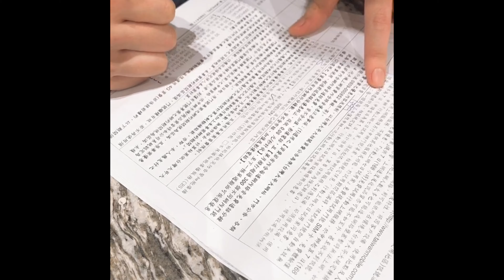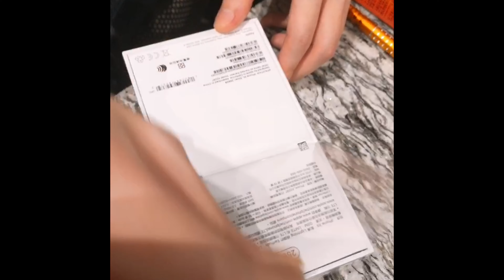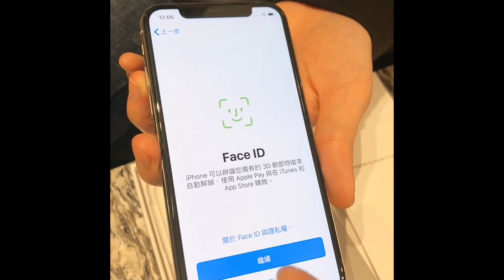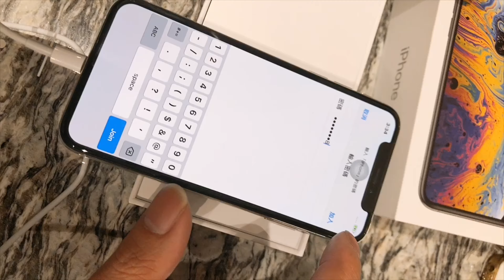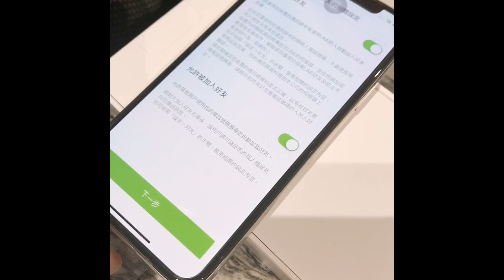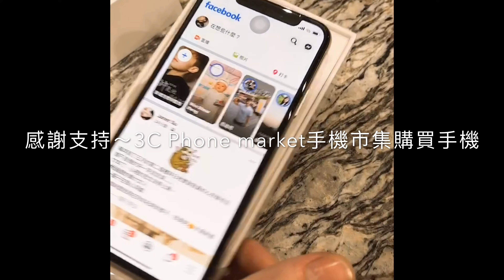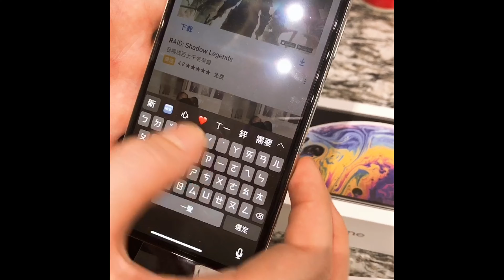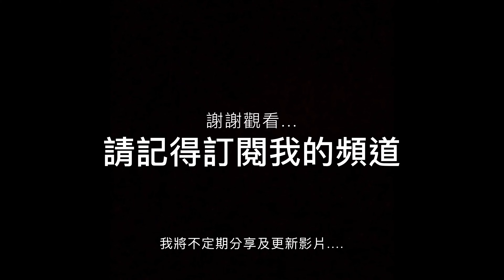舊換新IP5S升級Apple Xs 64G 第一次去酒店賣手機，不是叫雞！4K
歡迎觀看我的頻道，我的頻道專門為您介紹展示手機相關資訊，及手機配件週邊商品，如果你覺得我提供的影片對你來說有幫助的話，請你訂閱我，我會不定期的更新影片！

第一次到酒店不是去玩~而是成交手機，初體驗~這個影片，將為你展示IPHONE SE 更換 I PHONE XS 新手機，還有簽約過程~
可以看看XS的樣貌~

0:06  填寫手機合約過程...
0:40 開始舊I PHONE SE手機備份
0:58 拆封新機 I PHONE XS 256G
1:30 I PHONE XS手機外觀展示
2:20 開機進入手機介面
3:20 連接Itunes準備將舊資料移轉到新手機
3:50 回復舊手機備份完成至新手機
5:25 移轉LINE
5:50 將SIM卡移至新手機完成
7:15 至臉書按讚分享
8:00 至youtube按訂閱
8:30 準備為新手機貼上玻璃貼
10:00 大功告成
10:10 感謝觀眾

如果你有要尋找任何商品...歡迎來我的賣場購買

有任何相關手機資訊問題歡迎留言詢問我^^